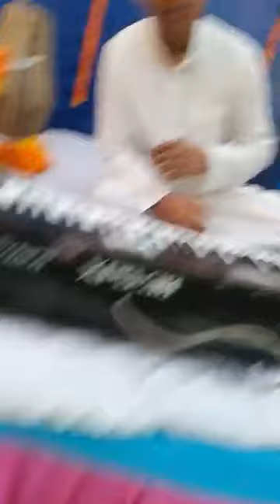BV Sridhar Maharaj - 31.03.2018 - Allahabad (part 2)